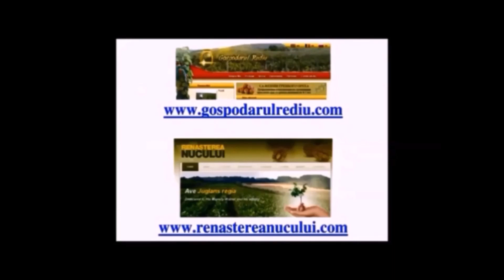"Moldova Agrara" emisiunea din 15.11.2020 Partea II. Noiembrie 2020